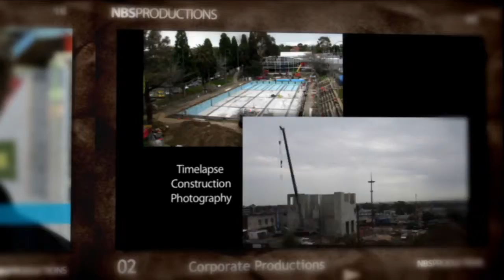NBS Productions Showreel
NBS Productions is a Melbourne Australia based video and multimedia production company.

"EXPERIENCE MATTERS!"

NBS Productions has over 20 years of experience in the industry.

•    Film & video inc. HD
•    Multimedia
•    Graphics & animation
•    Internet
•    Database
•    E-Learning, and
•    Event design & production

Creativity with substance!

Our strong background in film and video production, together with our award winning multimedia DVD's and CD ROM's has allowed NBS to be proficient and skilled in creative multimedia and 'backend support' technologies. NBS has its own:

•    HD Digital Edit Suites
•    HD Wide Screen Cameras, sound gear and lights
•    Camera Operators and Sound Recordists
•    Graphics Artists
•    3D Animators
•    CD Rom code writers
•    Researchers/Script Writers
•    Directors
•    Project Managers
•    Producers
•    Green Screen Facilities

International recognition!

The company has won many International and local awards for its work in the following areas:

    Film and Video
    Graphics
    3D Animation
    Interactive CD ROM's
    Web Sites and Intranets
    Corporate Events
    Distance Education Development
    E-Learning

Total 'packaged' projects featuring all of the above.